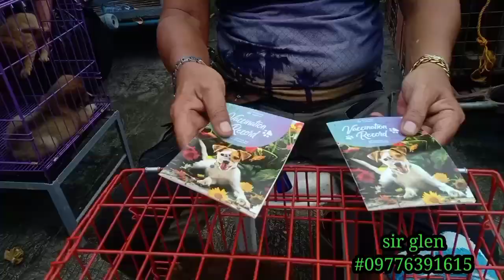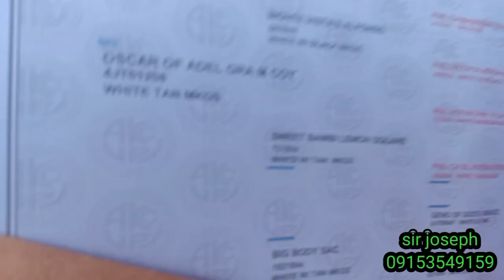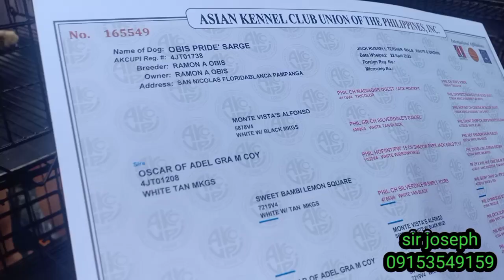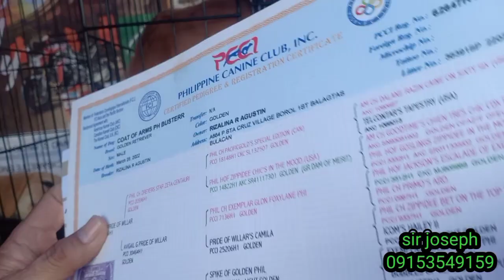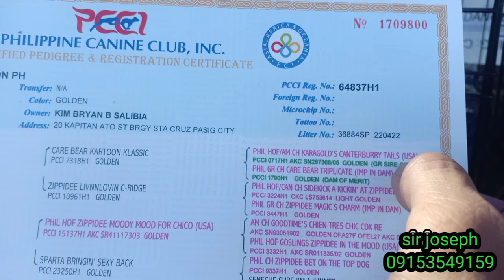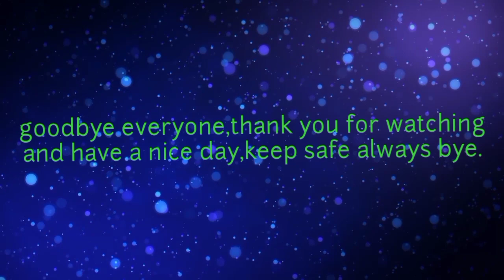august 14,2022.grotto,sjdm bulacan,pets@ farm animals update,vlog#12